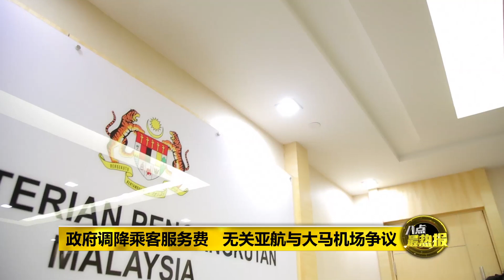八点最热报 30/08/2019 KLIA2机场服务费降至RM50助推动旅游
交通部长陆兆福宣布，把KLIA2的机场服务费PSC从73令吉调降至50令吉，10月1号生效。对于已经预购10月1号之后机票的乘客，陆兆福说可向航空公司申请超付退费。

Category